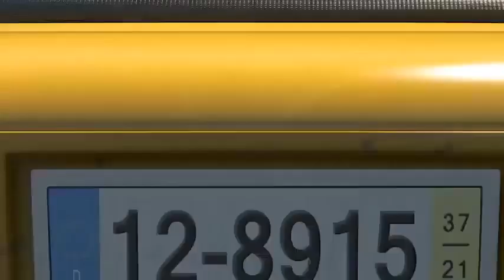Hoạt Hình Ấu Trùng Tinh Nghịch 2017 ❤ Tập 9 ❤ Hoạt Hình larva Ấu Trùng Tinh Nghịch Mới Nhất 2017